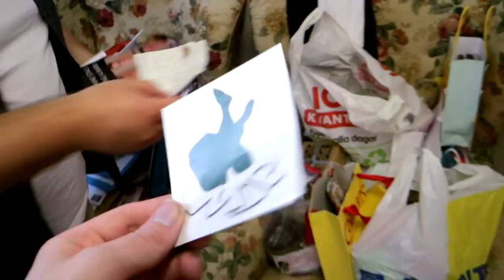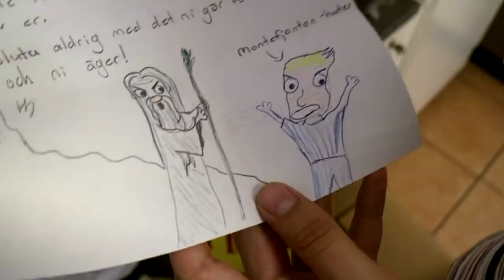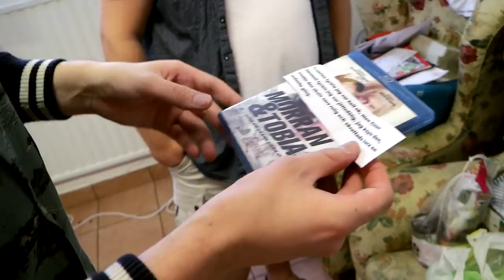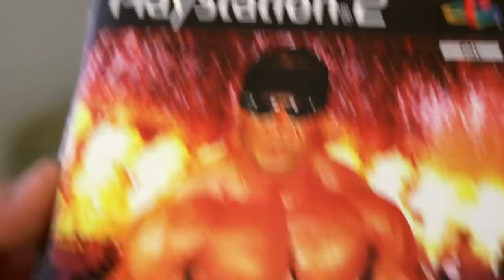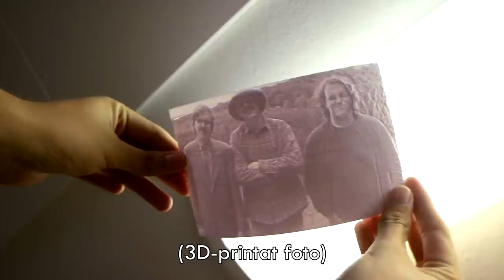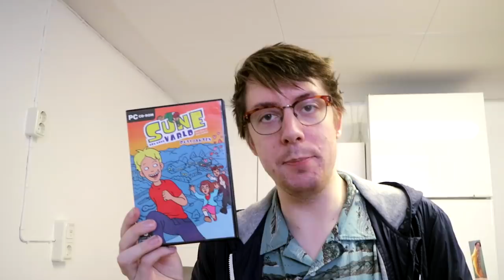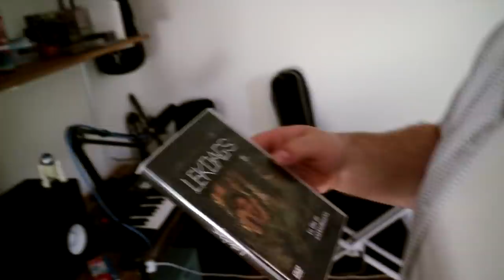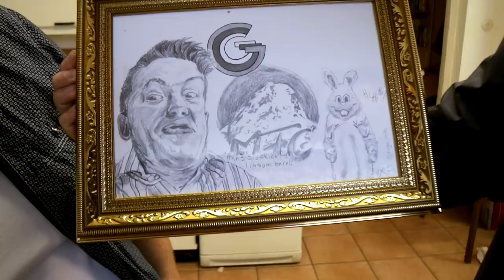UNGDOMSFILMSBINGO & RUNSTENSFANART (Unboxing Vol. XI)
Vi var ute på turné! Och vi fick en mängd presenter ifrån er besökare! Idag går vi igenom allt vi fick, bland annat lite runstensfanart, en lifesize Wabuu och ungdomsfilmsbingo för två!

Box 64
281 21 Hässleholm

FÖLJ OSS!